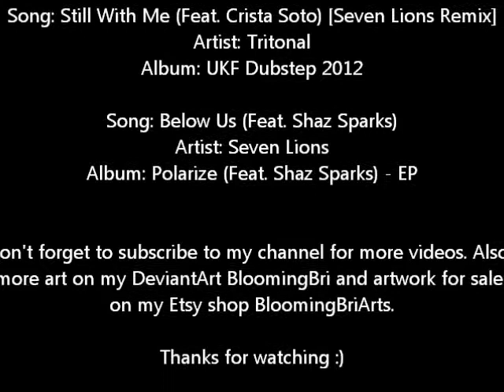The Depths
The cam of course died when I was putting in the last of the detail work but oh well, it happens.

Bringing you something a bit different with a more manga/anime feel :)

 So a friend of mine drew and colored an awesome octopus and it put me in an aquatic mood lol The fish looks like an Oarfish, but at this point it probably isn't with all the strange shadows I gave it (I have never even seen one in person T.T )xD So for the sake of of not butchering any images of the real fish, let's just call this a sci-fi fish =P I still like the way it came out and this piece doubled as a bit of a stress reliever from a different artwork I have been also working on the past several days.

Materials: Canson Mixed Media Paper, Prismacolor Fine Liners, Watercolors, & a Molotow Marker in white for the bubbles and highlights.

Approx Time: 3.5 hours

Etsy Shop